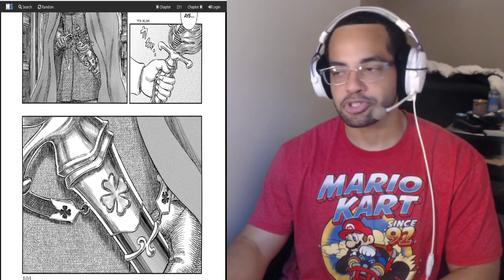Berserk Manga Chapter 250,251 AND 252 Reaction